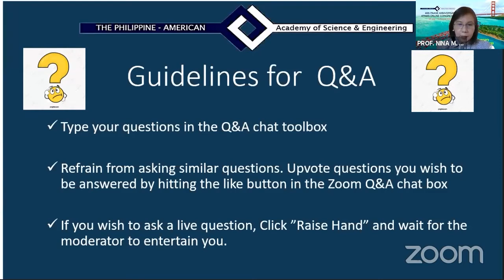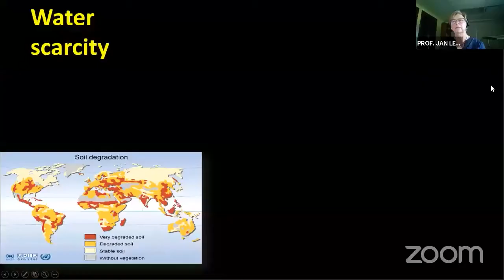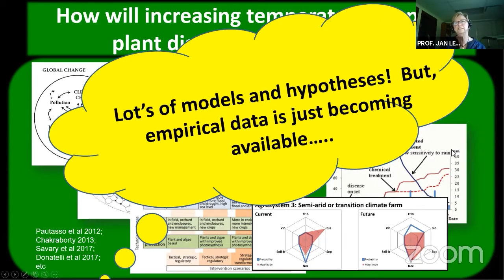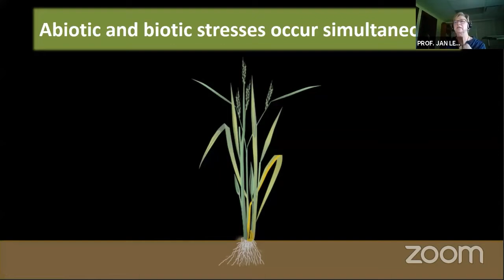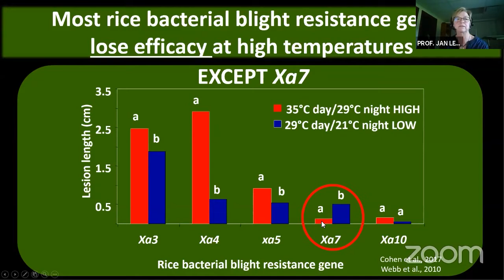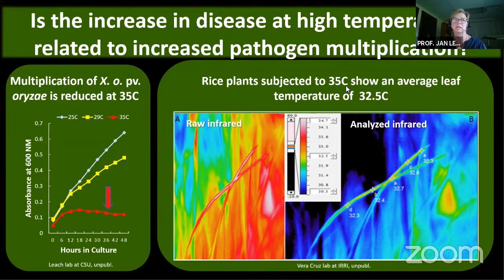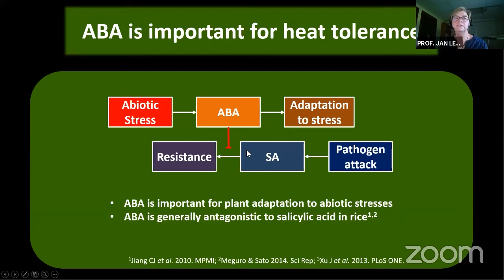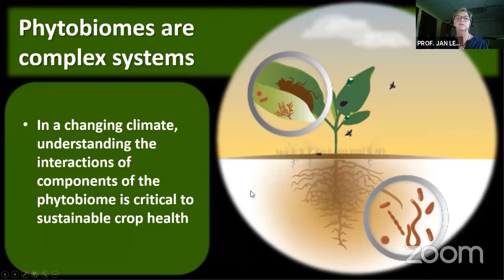Dr. Jan Leach: Challenges for Agriculture: Impacts of Climate Change on Plant Disease